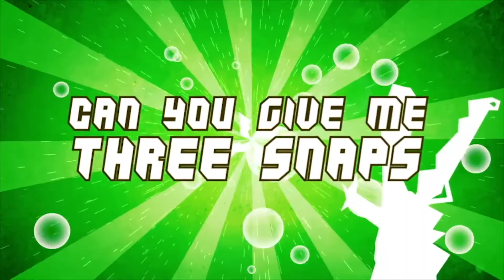WBCKids Junior Church Online | 131220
HEY WBCKIDS!! 👋
We're SO excited to be online with you today. Are you ready to learn more about God and sing some of our favourite songs with our Junior program?
We've made this fun video for kids aged 3-7yrs. [Click 'Show More' below]